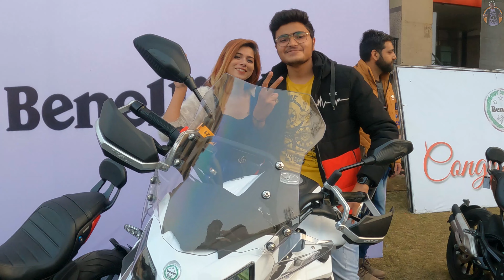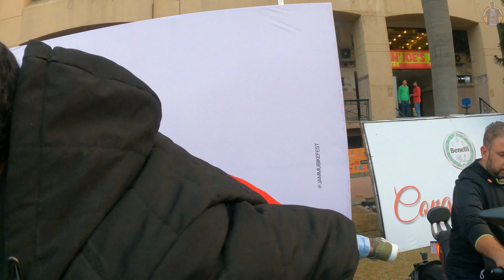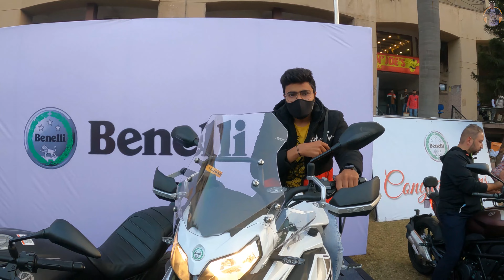Finally !! NEW BIKE | She is Happy❤️ | Vlog #6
Vlog #6

It Will Motivate us for Future Videos.